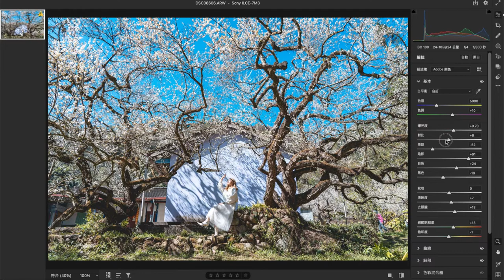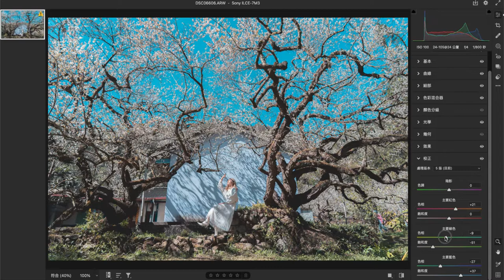【Photo Vlog】梅花照後製術，一鍵搞定！